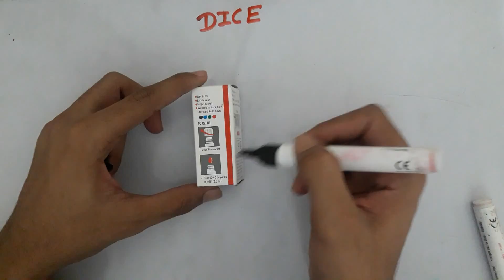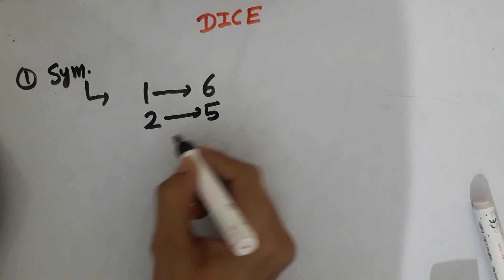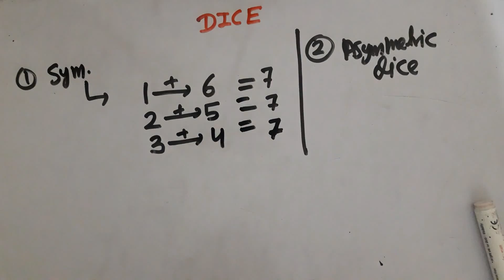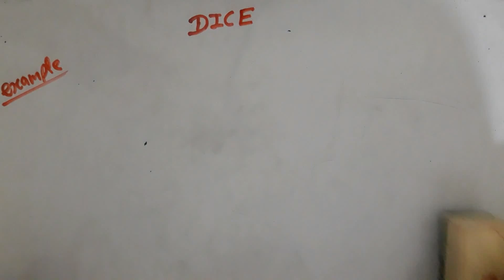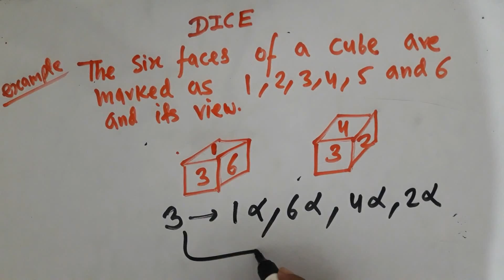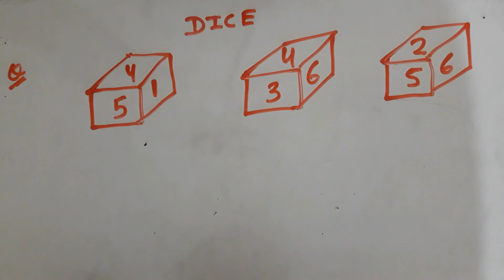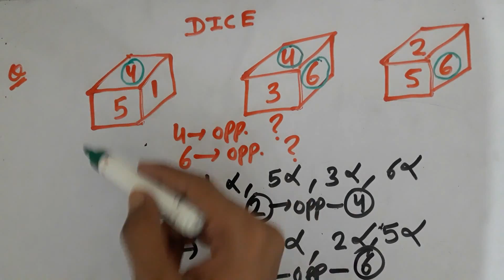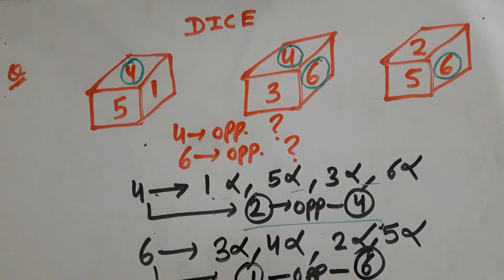Aptitude Part 08 Basics of Dice